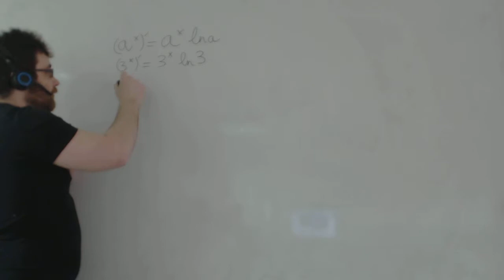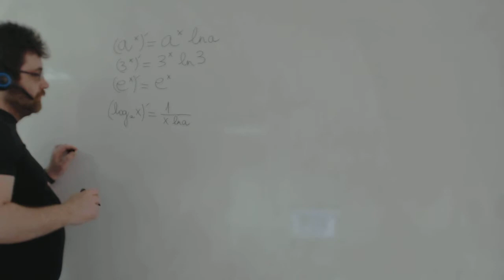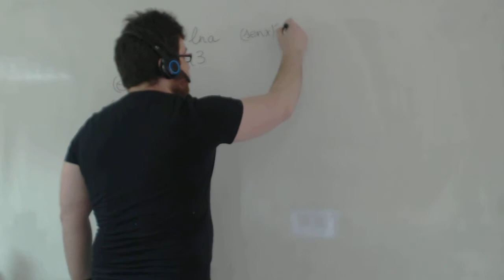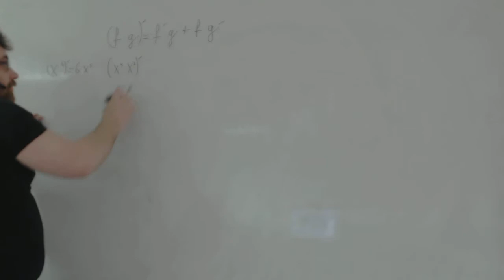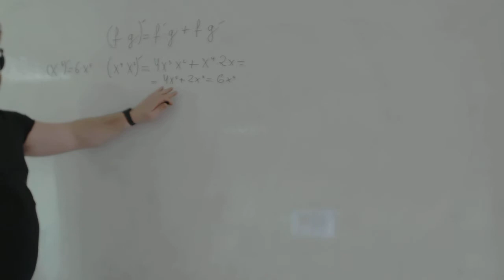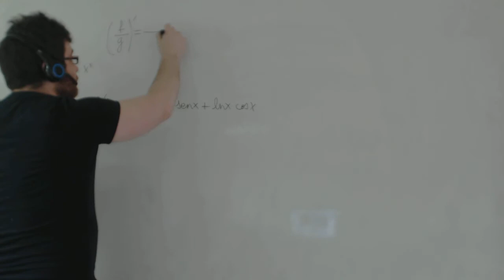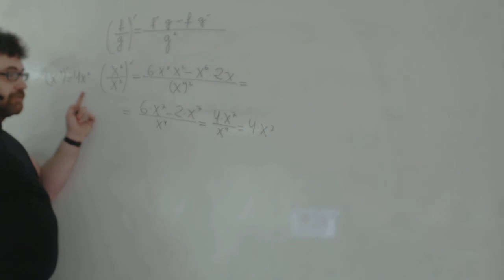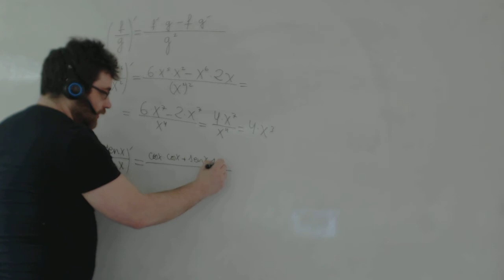Derivada logaritmo exponencial producto division Matemáticas 1º Bachillerato Academia Usero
Derivada logaritmo exponencial producto division Matemáticas 1º Bachillerato
Academia Usero en Estepona, el centro de formación con más vídeos en Internet del Mundo presenta: Derivada logaritmo exponencial Matemáticas 1º Bachillerato